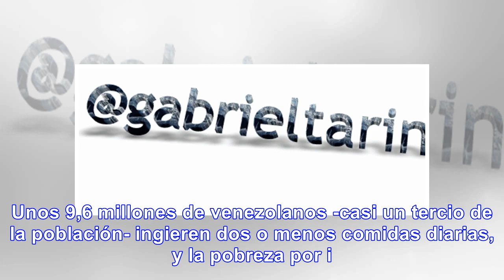Comer de la basura, el drama del hambre en Venezuela - Noticias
Con una inflación de 1660% y la escasez de 68% de los productos básicos, la gente más pobre sale a l...